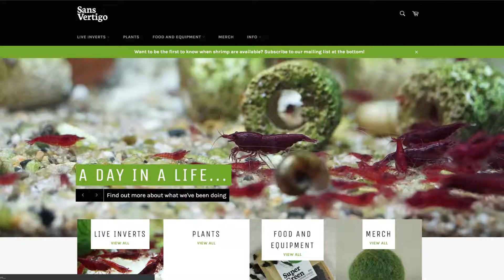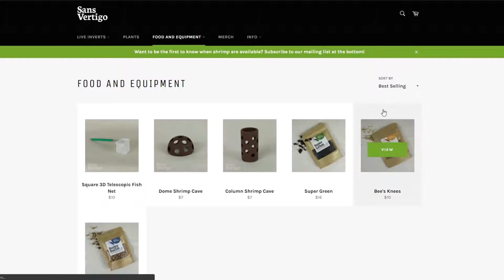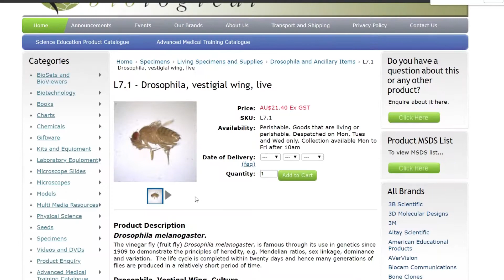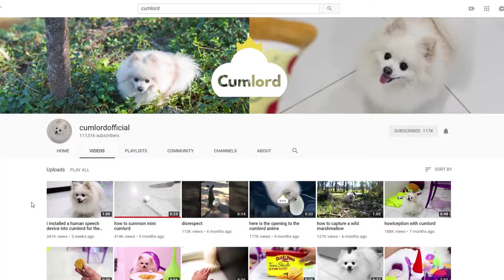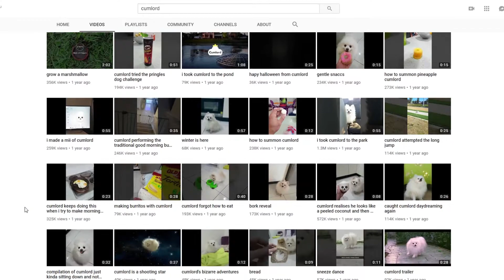All of my shrimp, fish and mantis [Jan 19 Update]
A quick snapshot of all my critters, and plans for the future.

Notes:
I forgot to mention the names of my False Garden Mantids, Beast (female), Beowulf (male).
There are boraras maculatus living with the bettas, but I'm not sure if they're staying or getting a bigger school.